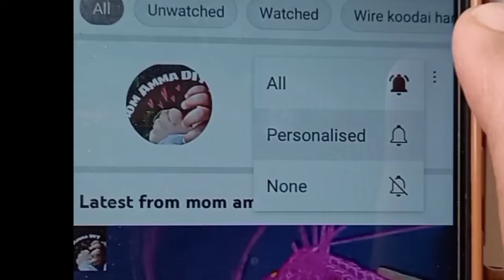பாசிமணி வைத்து பின்னிய மார்க்கெட் வயர்கூடை/whatsapp no :9342725935